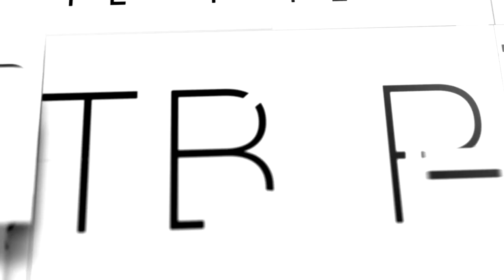The-Business-of-Retail -Ep26-Wake-up-and-smell-the-supply-chain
The TBOR team unpack supply chain challenges and the considerations brands need to make in order to deliver products to consumers. Brands need to be creative in how they look at supply chain management and the teams that work in that space.